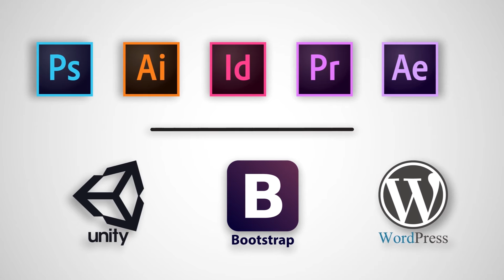CV Vidéo Creative developper - Olivier MEYER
Embauchez moi !